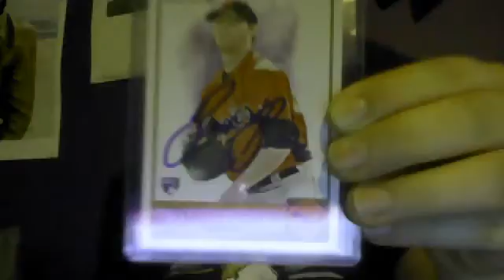1 TTM Success 7/16/12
Nice on the A&G